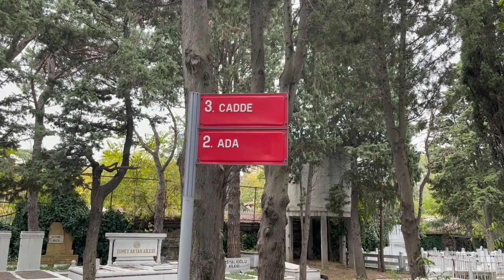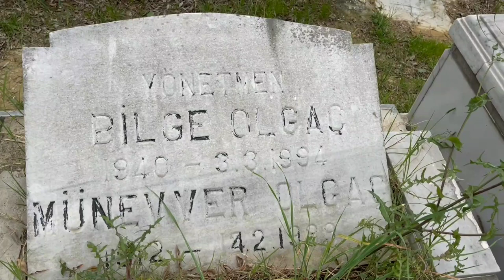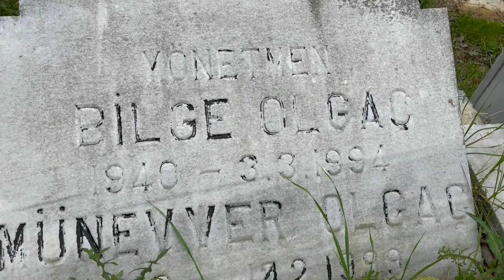BİLGE OLGAÇ MEZARI YÖNETMEN ZİNCİRLİKUYU MEZARLIĞI A ADA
Olgaç, Cahide Sonku, Nuran Şener ve Feyturiye Esen'den sonra, Türkiye sinemasının dördüncü kadın yönetmenidir. Türkiye sinemasının en çok film yöneten kadın yönetmeni unvanını günümüzde de sürdürmektedir.

1962 yılında senaryosunu yazdığı Kısmetin En Güzeli filminde Memduh Ün'ün asistanlığını yaparak sinemaya başlayan Bilge Olgaç, üç yıl sonra 1965'te, ilk filmi Üçünüzü de Mıhlarım ile ilk defa yönetmen koltuğuna oturmuştur.

Çalıştığı filmlerde toplumsal sorunlara dikkat çeken Olgaç, Türk sinemasındaki az sayıda kadın yönetmenlerden olma özelliğini taşıyordu. Evinde bir kaza sonucu öldü. Kabri Zincirlikuyu Mezarlığı´nda.